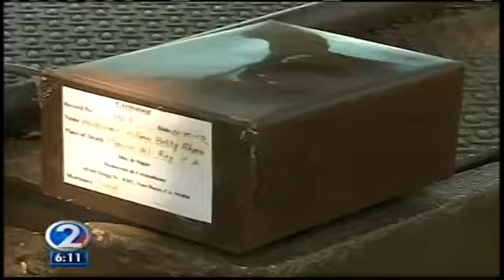Mysterious urn found on the beach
We've heard of people making all kinds of discoveries at the beach like class rings, wedding rings, or even messages in bottles. But this mysterious discovery along Diamond Head beach will have you scratching your head, wondering how and why it is here.